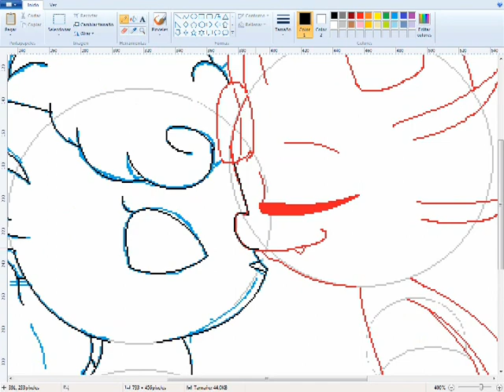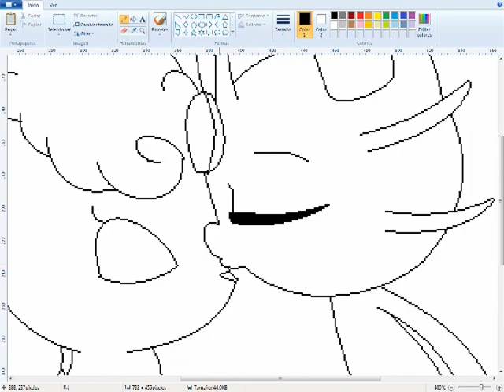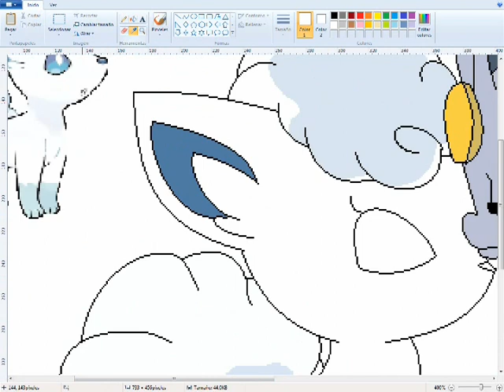PokeShipping Vulpix x Meowth Alolans (Speedpaint)